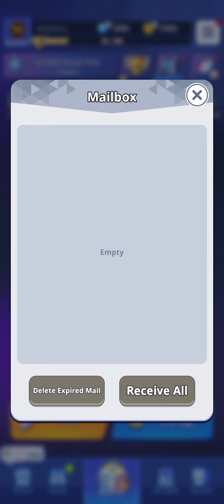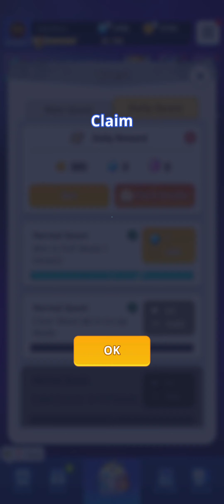Screen Recording 20240321 105901 Random Dice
Gameplay du 21 mars 2024